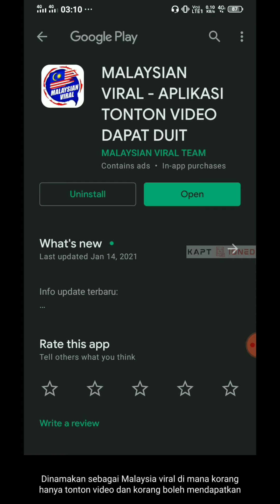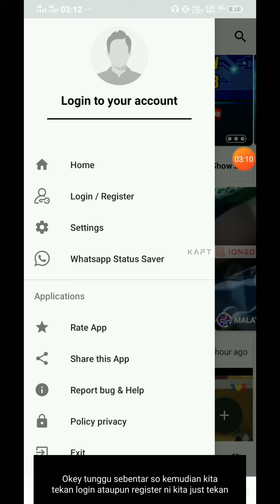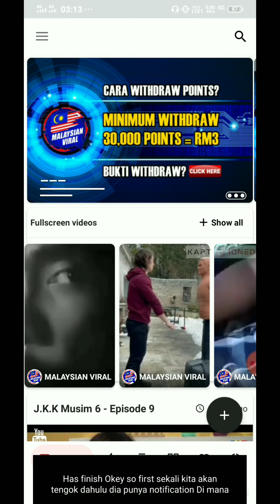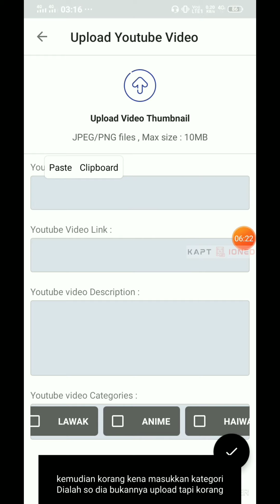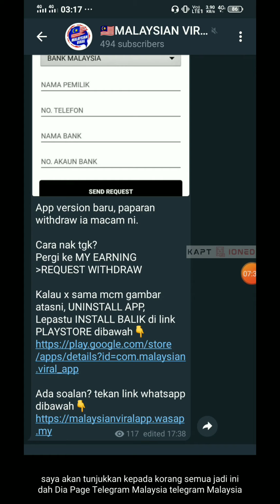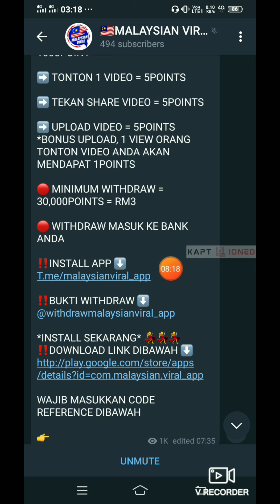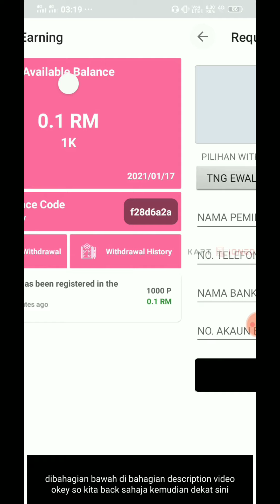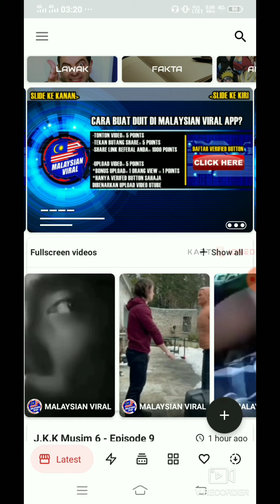Aplikasi Terbaru Buat Duit Secara Percuma Tanpa Modal Pada Tahun 2021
Hi guys, so harini nak share satu aplikasi yang menarik dimana korang boleh mendapatkan duit secara percuma. Pastikan korang tengok video ini sehingga habis supaya tiada salah faham.

b09788ec
b09788ec
b09788ec

Maklumat Terkini 17/1/2021:
Anda boleh keluarkan duit tersebut melalui TNG ewallet jadi korang boleh dapatkan Topup secara percuma

Update 31/1/2021:
-Perubahan Referral Reward dari 100 points kepada 500 points
-Cara Signup sama seperti dahulu menggunakan email